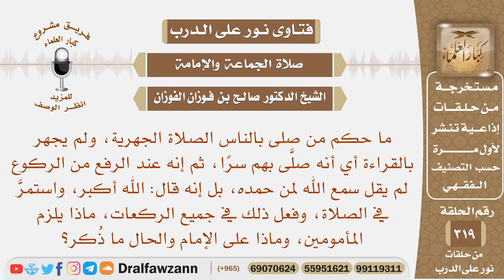ما حكم الصلاة خلف إمام لم يجهر بالقراءة في الصلاة الجهرية، وعند رفعه من الركوع يقول: الله أكبر؟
نص السؤال: ما حكم من صلى بالناس الصلاة الجهرية، ولم يجهر بالقراءة أي أنه صلَّى بهم سرًا، ثم إنه عند الرفع من الركوع لم يقل سمع الله لمن حمده، بل إنه قال: الله أكبر، واستمرَّ في الصلاة، وفعل ذلك في جميع الركعات، ماذا يلزم المأمومين، وماذا على الإمام والحال ما ذُكر؟
السيرة الذاتية :
للاشتراك في قناة الشيخ صالح الفوزان

رئيس الفريق
لمشروع كبار العلماء